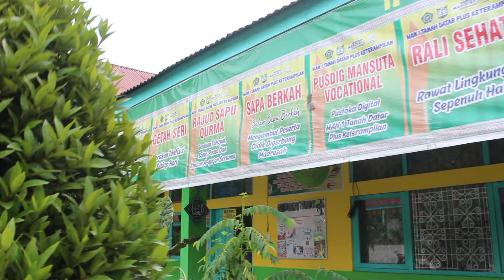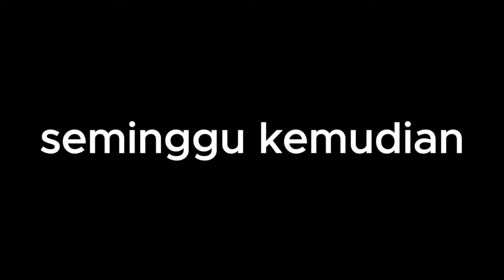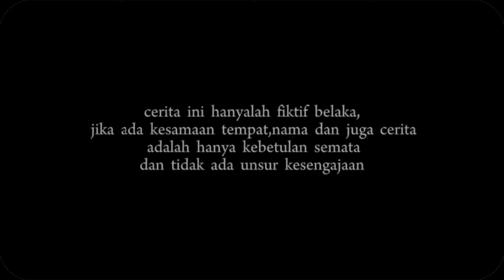Film Pendek; Jalan Masing - Masing